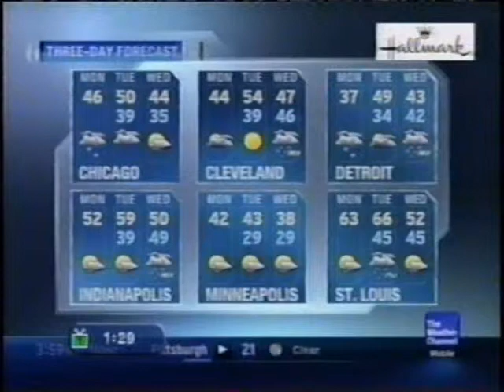TWC Local on the 8s from January 2012 #23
A song that's played during the LOT8s on The Weather Channel

"Reflections Of Winter Hope" by Becky Shaw